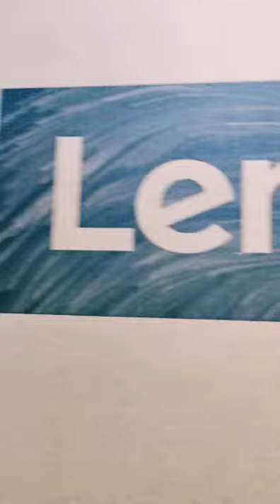Unboxing my New Laptop💻|| It's My Birthday Gift || Sanah and afnah's Galaxy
hey y'all
Nov 9 was my (sanah's )birthday
so i got a surprise gift from my daddy and actually it was a brand new laptop..i am soo happy right now!!
so hope you guys enjoy the video
byeee!